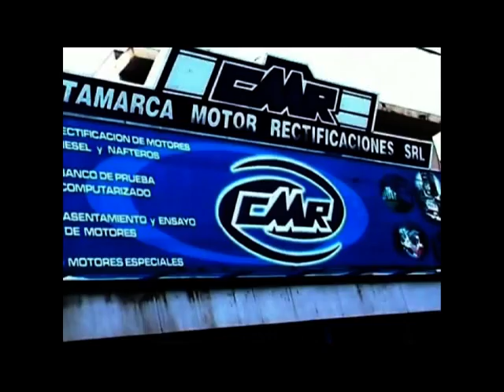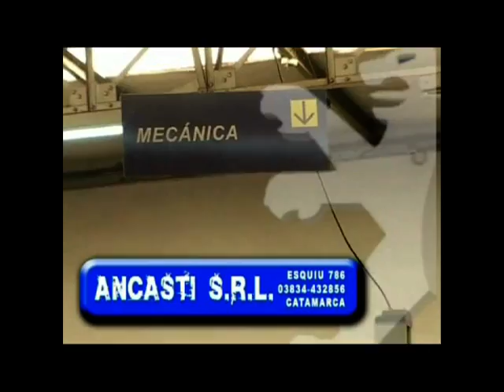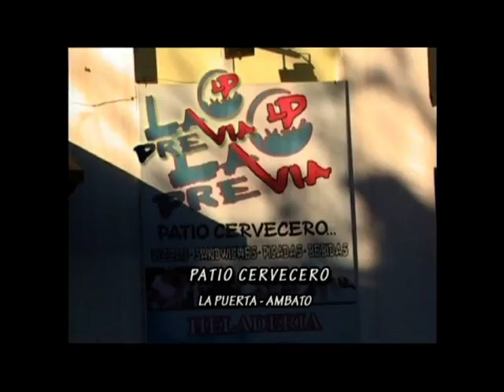Rally Catamarca Ciudad.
Resumen Rally Catamarca Ciudad 2013
4ta fecha Rally Catamarqueño
Organización: Ami.R.Ca.